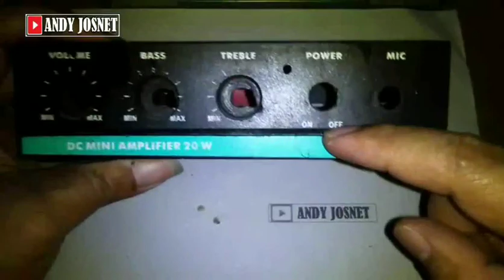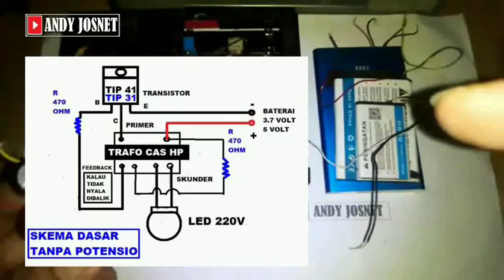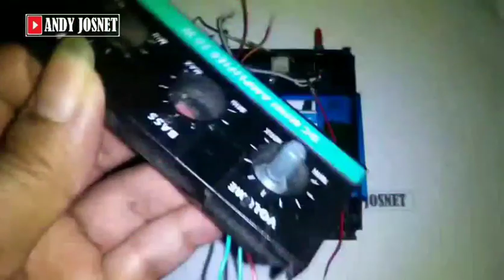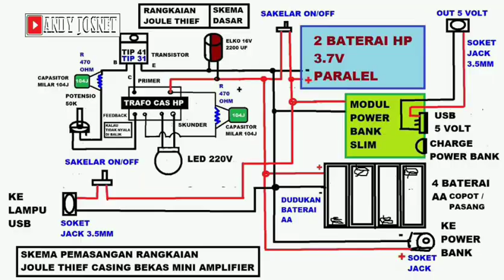Merakit dan memasang power bank slim dan joule thief LED 220v potensio di casing amplifier bekas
di video kali ini, sejenak kita berkreasi merakit dan memasang power bank slim dan joule thief LED 220v potensio di dalam casing amplifier bekas, pada kesempatan ini, di tutorial kali ini akan memasang Joule thief LED 220v + power bank slim ke dalam casing amplifier, simak tutorialnya sampai selesai dan semoga anda memahaminya, dan menjadi inspirasi membuat Joule thief nya dan memasangnya ke box sesuai dengan kreasi Anda, kalau di tambah amplifier PAM 8403 lebih Joss lagi kreasinya, bisa menjadi lampu Joule thief + power bank yg bisa buat menerangi ruangan dan amplifiernya bisa buat Musikan untuk memecah kesunyian di gelapnya lampu padam.
semoga bermanfaat
salam kreatif